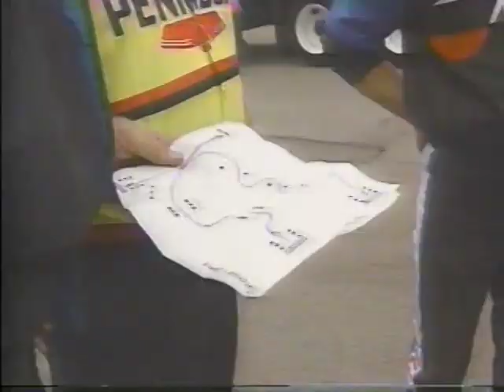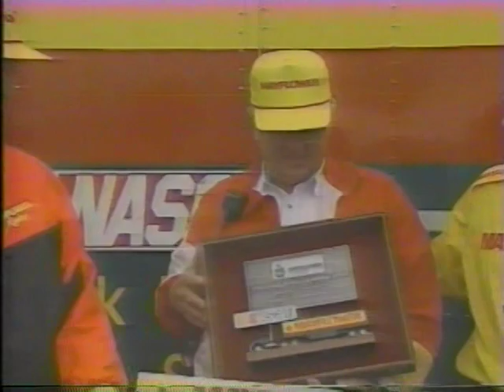1994 Winston Cup GM Goodwrench 400 part 2 of 5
1994 Winston Cup GM Goodwrench 400 at Michigan Speedway part 2 of 5